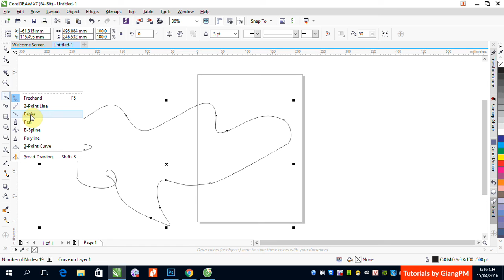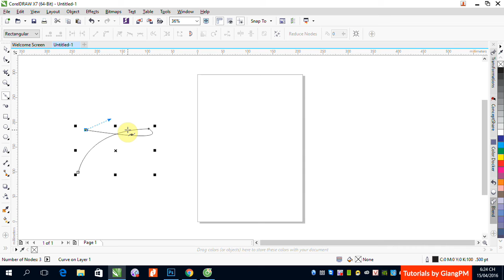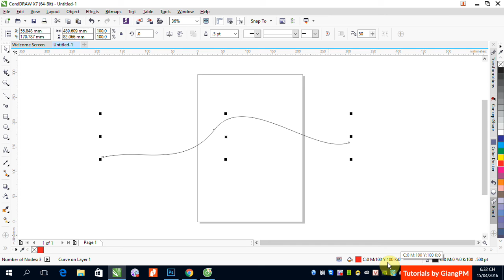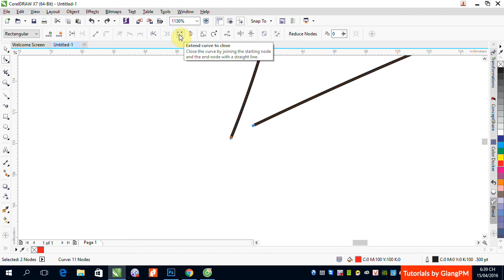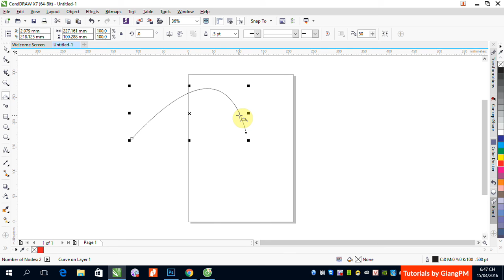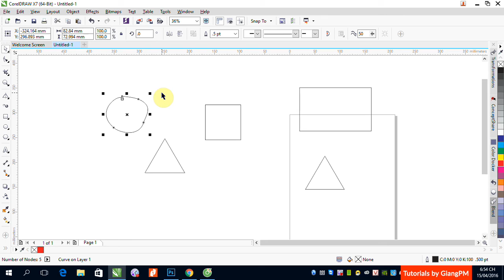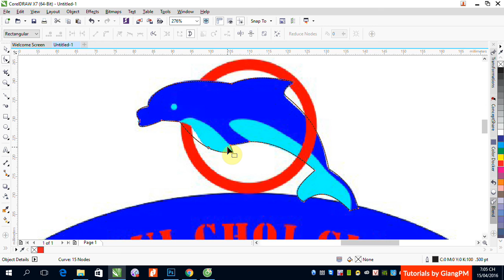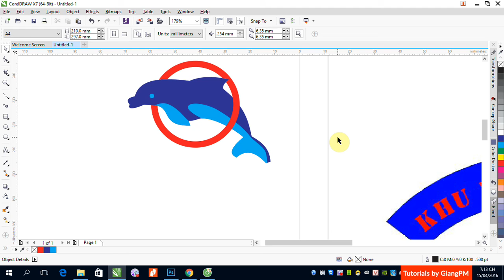CorelDRAW cho người mới bắt đầu: Các công cụ vẽ trong CorelDRAW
Video sẽ hướng dẫn các bạn cách sử dụng các công cụ vẽ trong CorelDRAW để vẽ các đối tượng và hình dáng